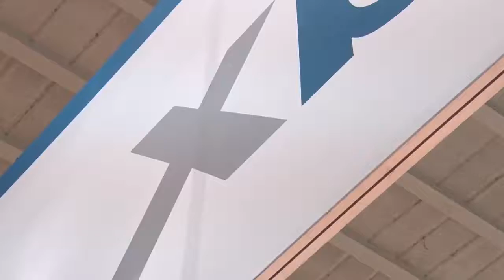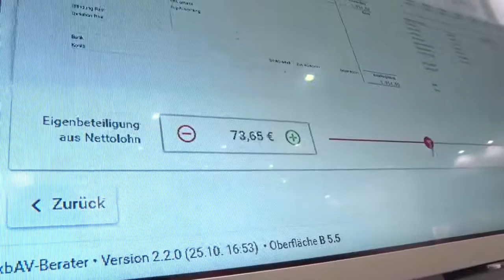xbAV: DKM 2016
Hinweis: Xempus hieß bis April 2021 xbAV